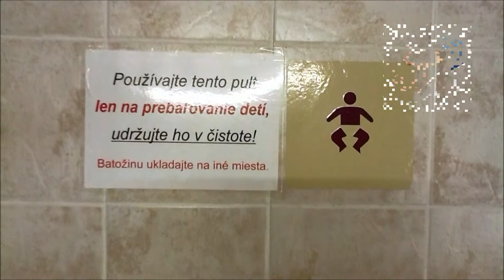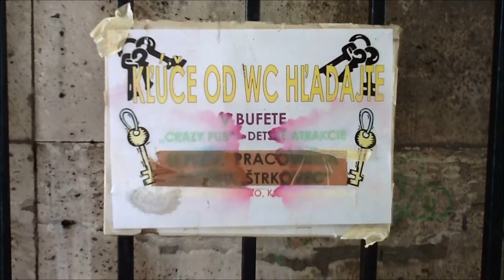Wécko hliadka - verejné WC v nedeľu v BA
Verejné WC  v nedeľu v BA
Spolupráca s Walmark na projekte Wécko hliadka.
Nakrútené na iPhone
Production: TheBestVideo.sk